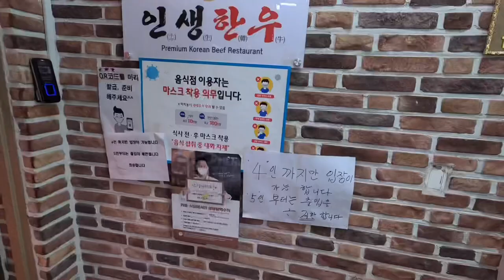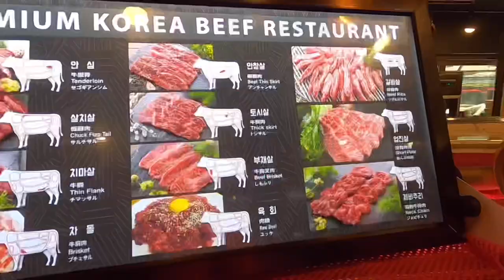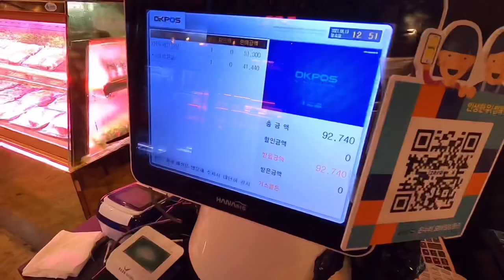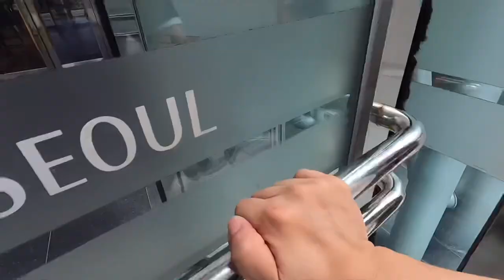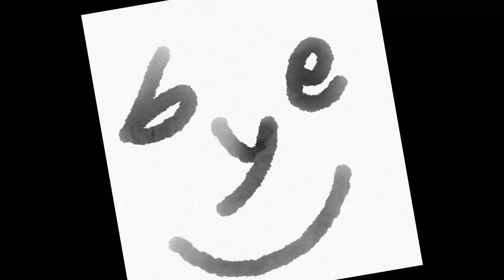Majang-dong Meat market( korea barbecue)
If you wanna enjoy amazing korean beef barbecue, I highly recommend to visit Majang Meat market!!
there are many fresh meat and you can buy it !
depends on you, you can bring it restaurants near there or go to your place:)) then enjoy  barbecue!!